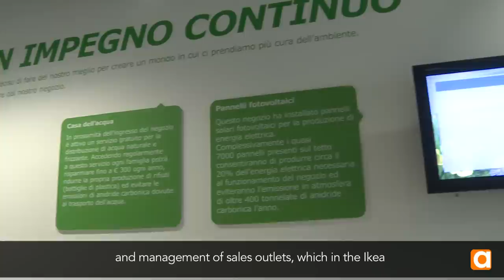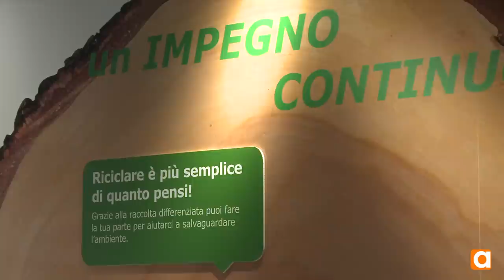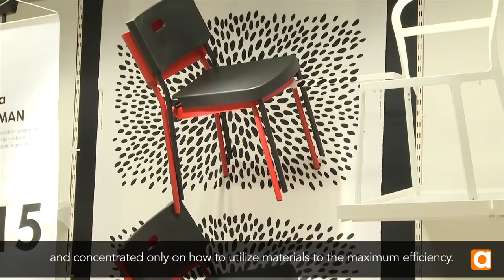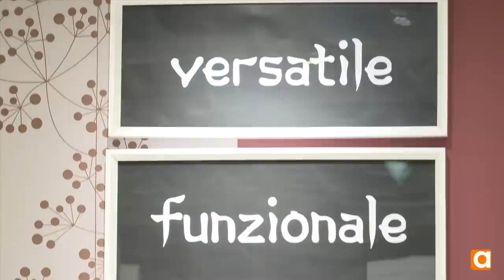Climaveneta for IKEA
The Swedish Company puts its focus on sustainability and energy efficiency within its stores, as usual. This is also the right perspective to analyze IKEA's choice for their air conditioning system supplier. Thanks to Climaveneta Sustainable Comfort, the increased well-being within the internal environment is combined with the reduction in running costs and the respect for the environment such as low noise level, no CO2 emissions and integration with renewable resources.

This video is in Italian with English subtitles/Questo video è in italiano con sottotitoli in inglese.